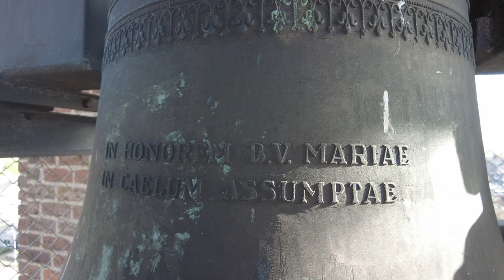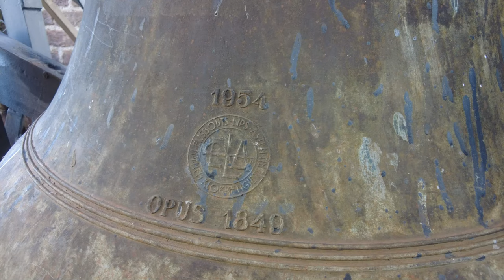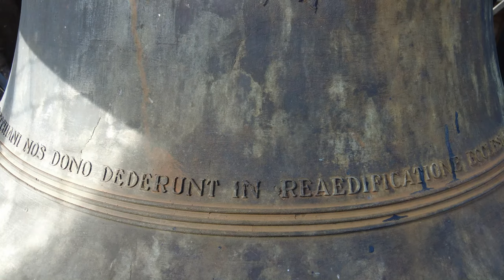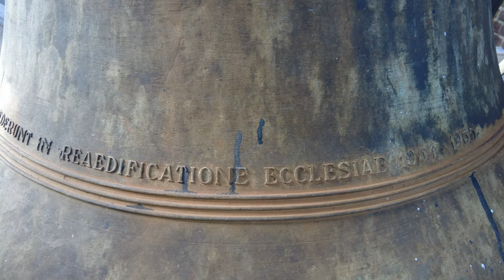Kerkdriel, kerkklokken Sint Martinuskerk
421) De kerkklokken van de Sint Martinuskerk te Kerkdriel!

0:00 Intro
0:14 Kerkklok 3 - foto's en luiden
1:46 Kerkklok 2 - foto's en luiden
3:39 Kerkklok 1 - foto's en luiden
6:08 Volgelui - luiden alle klokken

→ Kerkklok 1: Maria, Petit & Fritsen, 1904, 1120 kg, 123 cm
→ Kerkklok 2: Martinus, Petit & Fritsen, 1904, 640 kg, 97 cm
→ Kerkklok 3: Johannes, Petit & Fritsen, 1905, 330 kg, 80 cm
De klokken zijn op 11 januari 1943 door de Duitse bezetter afgevoerd en omgesmolten.
bron: Klokkenvordering 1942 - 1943, H.J. van Nieuwenhoven

→ Kerkklok 1: Martinus, Eijsbouts-Lips, 1954, e1

MARTINUS CLAMANS GREGEM
AD CHRISTUM DEUM REGEM

1954
[het embleem van de gieter]
OPUS 1848

→ Kerkklok 2: Johannes, Eijsbouts-Lips, 1954, fis1

JOHANNES

1954
OPUS 1849

→ Kerkklok 3: Maria, Eijsbouts-Lips, 1954, a1

IN HONOREM B.V. MARIAE
IN CAELUM ASSUMPTAE

1954
OPUS 1850

Met dank aan:
- De heer Van Gaag voor het faciliteren van de opname;
- Jesse Oostermann @jessomann9852 voor de assistentie!